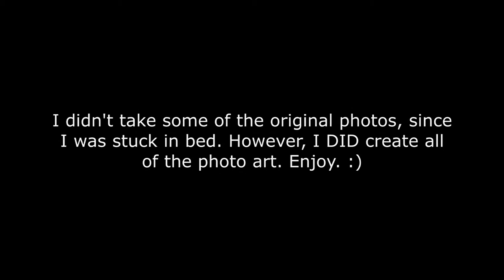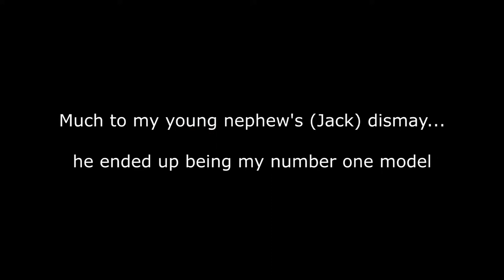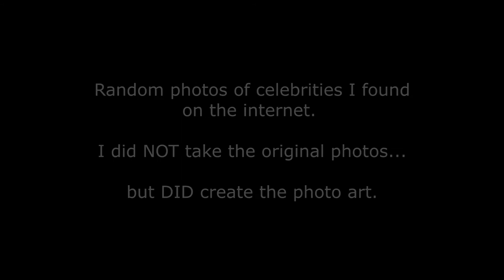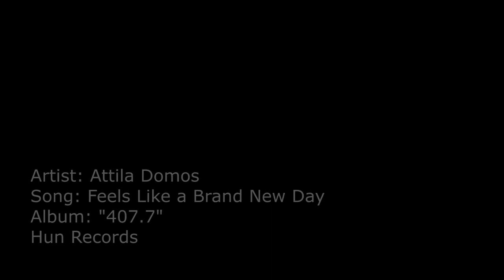Attila Domos tune and photo art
A tune "Feels Like a Brand New Day" from the new album (407.7)... along with some of the photo art I've created over the years, mostly while I was stuck in bed, between 2010 and 2014.